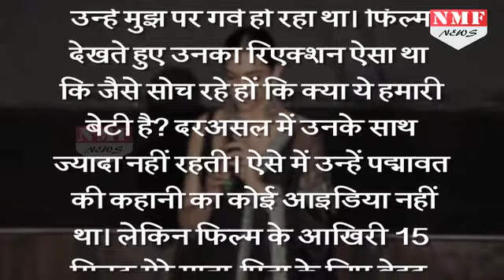Padmaavat का ये Scene Deepika के Mummy-Papa को नहीं आया बिल्कुल पसंद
Deepika Padukone's parents hated this scene of Padmaavat! Sanjay Leela Bhansali's film "Padmaavat" was released this week after months of protests and threats, but the film's leading lady said the tough times had been overtaken by the love of the audience."At this point I am not thinking about the last three months. The last three days have been so overwhelming that nothing else matters. I am in a mood to celebrate. I am grateful for all the love and support," Deepika said while interacting with the media at a popular Indian restaurant here last night